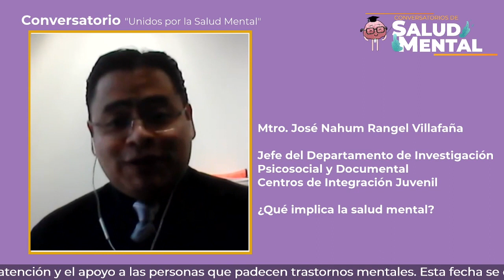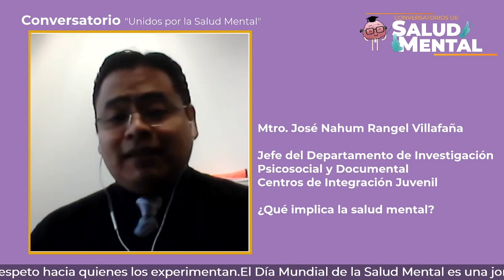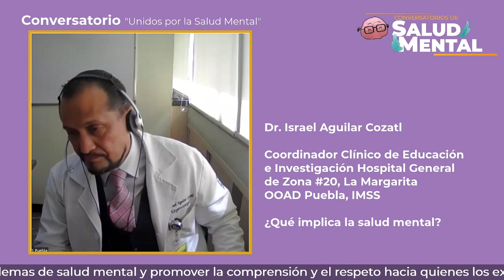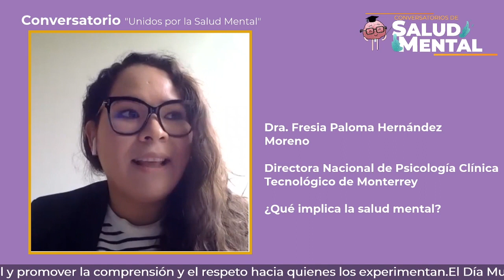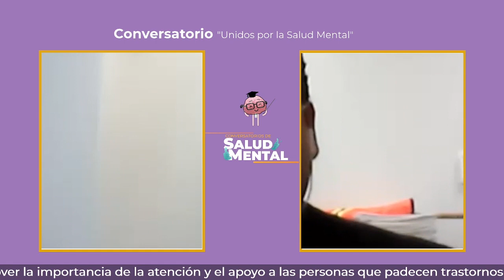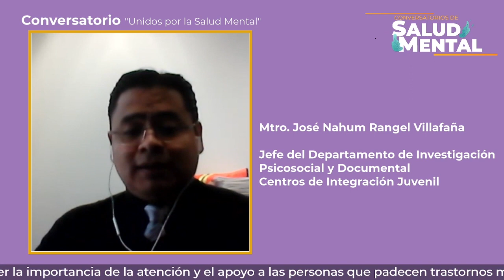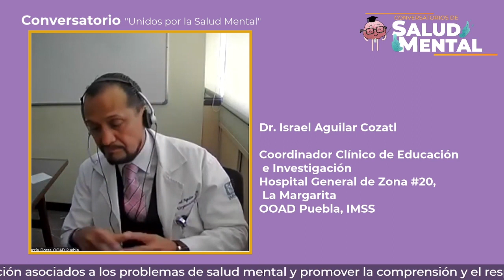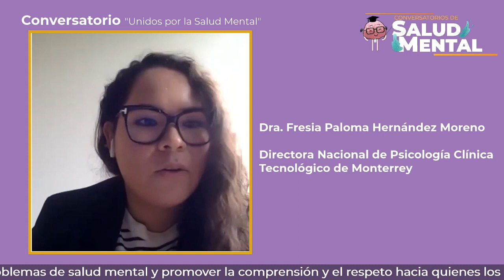Conversatorio de Salud Mental - Unidos por la Salud Mental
El Día Mundial de la Salud Mental es una jornada internacional que se celebra el 10 de octubre de cada año con el propósito de concienciar a la población acerca de cuestiones relacionadas con la salud mental y promover la importancia de la atención y el apoyo a las personas que padecen trastornos mentales. Esta fecha se estableció con el fin de abordar el estigma y la discriminación asociados a los problemas de salud mental y promover la comprensión y el respeto hacia quienes los experimentan.

A continuación, te proporciono algunas claves sobre el Día Mundial de la Salud Mental:

Tema anual: Cada año se elige un tema específico para la celebración del Día Mundial de la Salud Mental. Estos temas suelen enfocarse en aspectos relevantes de la salud mental, como la prevención del suicidio, el bienestar emocional en el trabajo, la inclusión social y otros.

Actividades y eventos: En esta fecha, se llevan a cabo numerosas actividades a nivel mundial, como conferencias, charlas, foros, ferias de salud mental, campañas de concienciación, proyecciones de documentales y muchas otras iniciativas, tanto en línea como presenciales.

Organizaciones involucradas: Diversas organizaciones, tanto gubernamentales como no gubernamentales, así como profesionales de la salud mental y defensores de los derechos de las personas con trastornos mentales, se unen para promover la salud mental y el bienestar emocional.

Reducción del estigma: Una parte importante del Día Mundial de la Salud Mental es la lucha contra el estigma y la discriminación asociados a los trastornos mentales. Se busca fomentar un ambiente en el que las personas se sientan cómodas hablando de sus problemas de salud mental y buscando ayuda cuando la necesiten.

Recursos y apoyo: Durante esta jornada, se suelen proporcionar recursos y herramientas para la promoción de la salud mental y el bienestar emocional. Se alienta a las personas a buscar ayuda profesional si están experimentando dificultades en su salud mental.

Es importante recordar que la salud mental es un aspecto fundamental de la salud en general, y el Día Mundial de la Salud Mental es una oportunidad para sensibilizar a la sociedad sobre la importancia de cuidar de nuestra salud mental y apoyar a quienes la necesitan. La promoción de la salud mental contribuye a comunidades más saludables y equitativas.